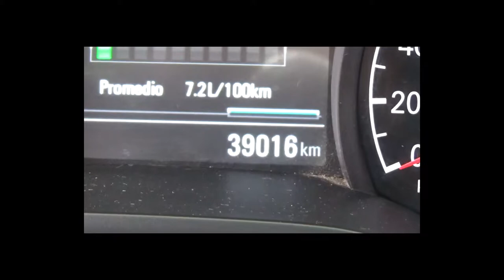Chevrolet / Cavalier / 2018 - JV117969